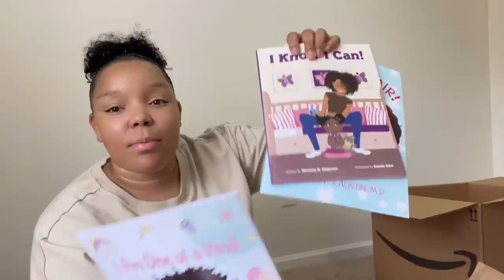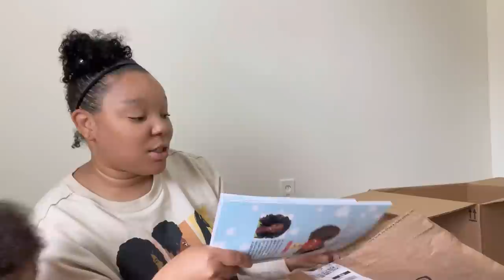*NEW* Painting the Hallway + Unboxing gifts from our Amazon Wishlist ! Thank you!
Hey Loungers🤎

🤑:$Derrickazig22